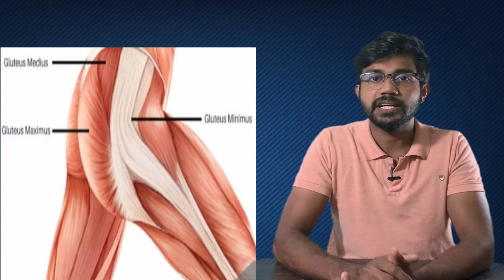Why Do Human Have Big Butts, The Reson Of Human Big buttocks In Malayalam , VIEW POINT MALAYALAM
If you've been thinking why we have big butts,  I have an answer for you.